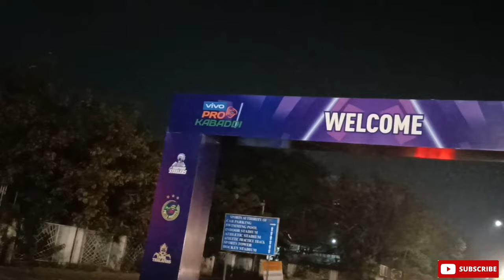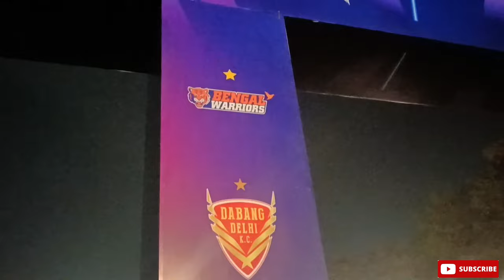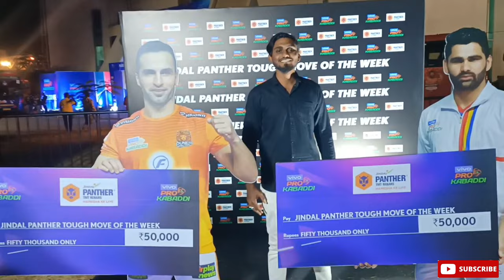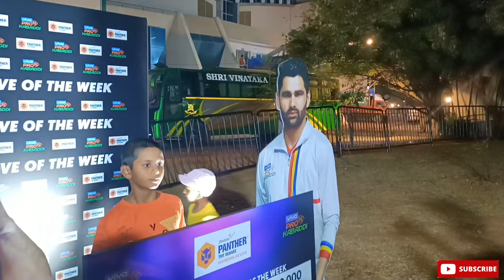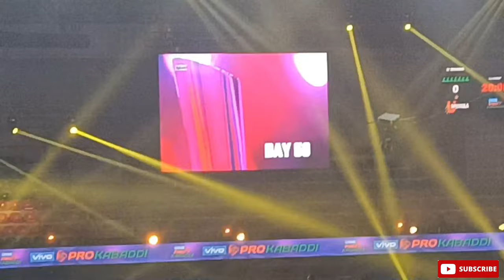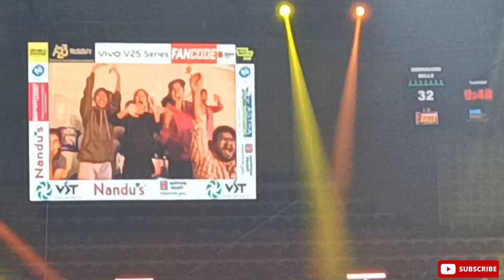Vlog-28 Watched Pro Kabaddi Live in Stadium||Gachibowli Indoor Stadium||Hyderabad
Vlog-28

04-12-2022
Gachibowli Indoor Stadium Hyderabad.

Watched Pro Kabaddi Live in Stadium||Gachibowli Indoor Stadium || Hyderabad